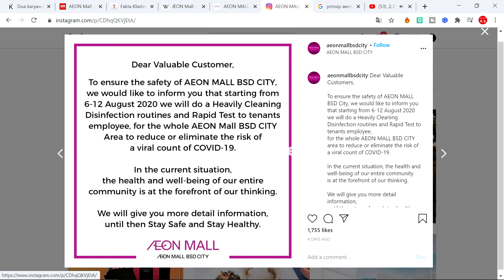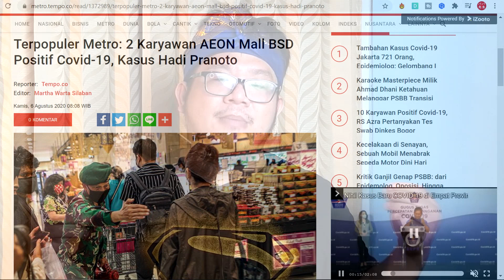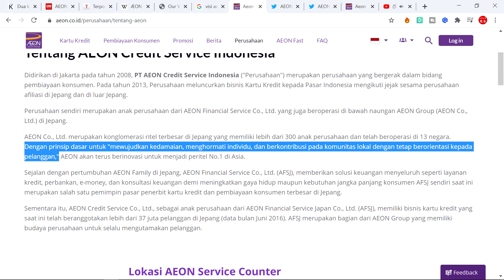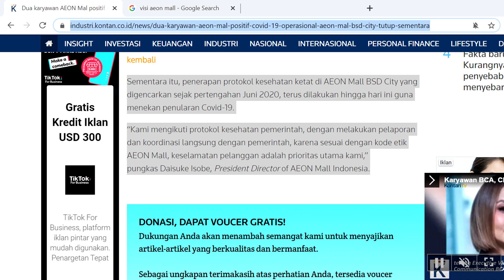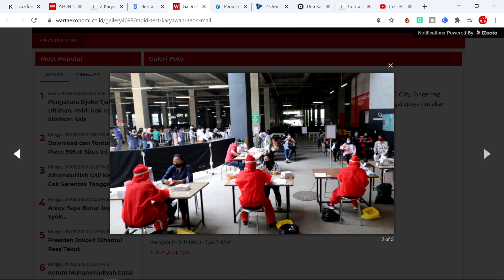Mall AEON BANGKRUT gara gara COVID?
AEON dengan "BODOH" berani mengungkap kepada umum, bahwa dua karyawan administrasi mereka terjangkit COVID19. Setelah mendeklare bahwa dua pegawai AEON Mall BSD memang terkena Corona, maka mall terbesar di Jepang ini terpaksa tutup lagi. Banyak netizen berspekulan bahwa ini akan menjadi akhir dari mall Jepang ini. Vlog kali ini akan blak blakan membahas kenapa mereka berani declare, dan tindakan apa yang diambil kemudian.

Foto Thumbnail: Personel TNI memberikan imbauan kepada pengunjung untuk tetap menjaga jarak di AEON Mall, Tangerang, Banten, Jumat 29 Mei 2020. Sejumlah aturan protokol kesehatan penyebaran COVID-19 diterapkan di pusat perbelanjaan tersebut seiring memasuki era normal baru di tengah pandemi COVID-19. ANTARA FOTO/Fauzan

NIhongo no Benkyou ganbatte ne